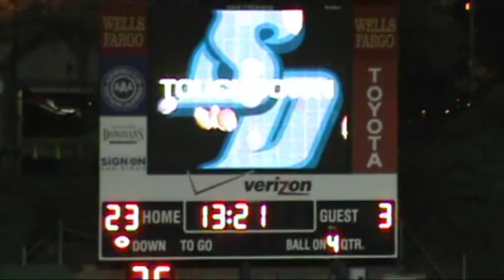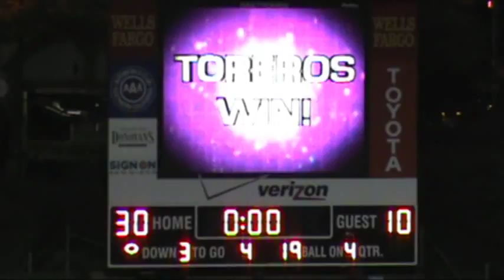09/10/11 USD Toreros vs. Western New Mexico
San Diego Toreros Football host the Western New Mexico Mustangs in the 2011 home opener at Torero Stadium.

This is my first attempt at a highlight film. I'm not happy with most of the shots but it was the best i can do while learning how to work my new camera. I hope to improve during the course of the season.